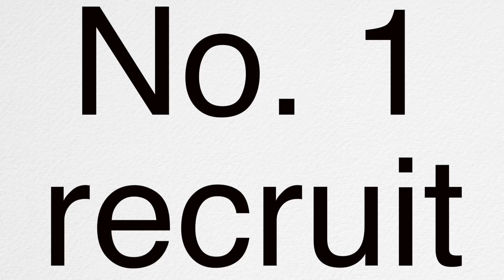OKLAHOMA FOOTBALL RECRUITING: Dax Hill Names Sooners (Highlights)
OKLAHOMA FOOTBALL RECRUITING: 5-Star safety Dax Hill included Oklahoma among the six schools he is still considering in his list of Final Six. He projects as a free safety but can play both ways and return kicks.

Daxton Hill is a free safety out of Tulsa (OK) Booker T. Washington. He is a top 2019 football recruit. If the Sooners land him, he figures to help the Sooners retain the No.1 2019 team ranking in both Rivals and the 247 composite.

//LINKS//

//BIO//